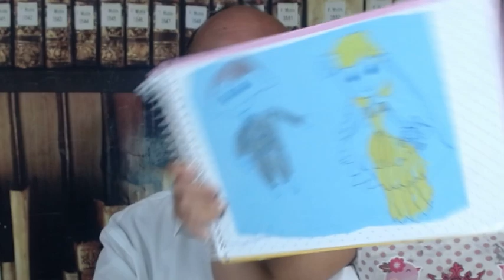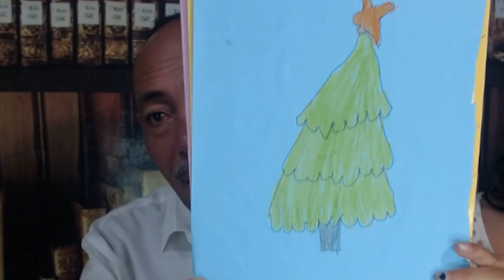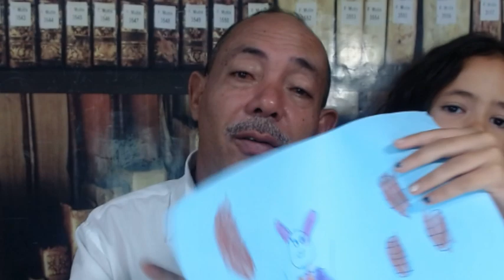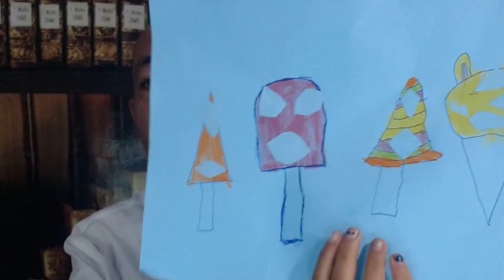Eclesiastes capitulo 1 2 3 4 leitura e explicação parte 01 lendo Eclesiastes 1 2 3 4 e explicando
Eclesiastes capitulo 1 2 3 4 leitura e explicação parte 01
joilsondeassis fala sobre os mistérios do livro de Eclesiastes

1- conta corrente 90733-2 agencia 3331-6 banco do brasil nome joilson de Assis
2- conta poup 0241-0 operação 013 agencia 0737 caixa joilson
3  conta poup 79260-8 agencia 3331-6 variação 51 banco do brasil nome Josefa Alcione secretaria
4 conta corrente  12290-4 agencia 2655-7  Bradesco  joilsondeassis

Facebook: Joilson Paz e Luz

joilsondeassis.